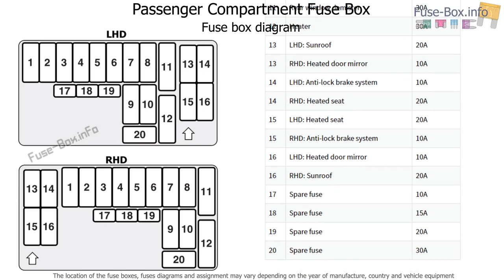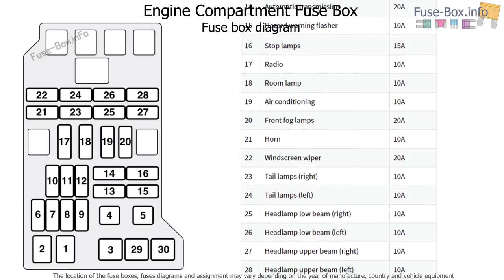Fuse box location and diagrams: Mitsubishi Shogun / Montero (2003-2006)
Fuse box diagrams (location and assignment of electrical fuses) Mitsubishi Pajero / Shogun / Montero (2002, 2003, 2004, 2005, 2006).